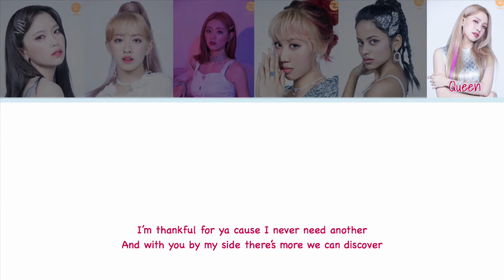Z-Girls - Streets of gold | Color Coded Lyrics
I don’t own any right to the music and pictures